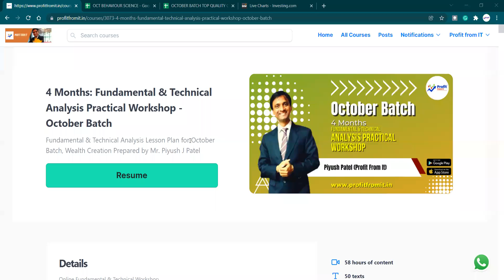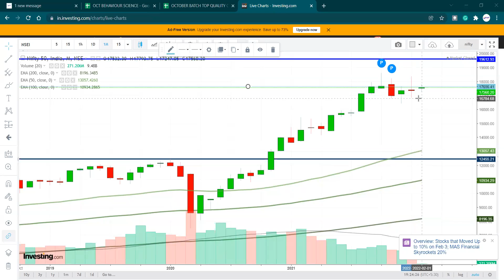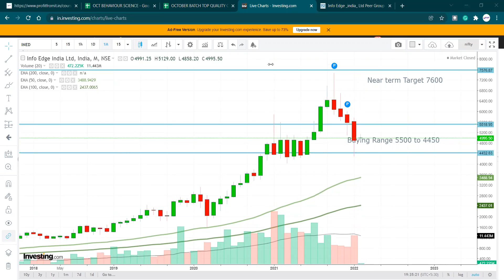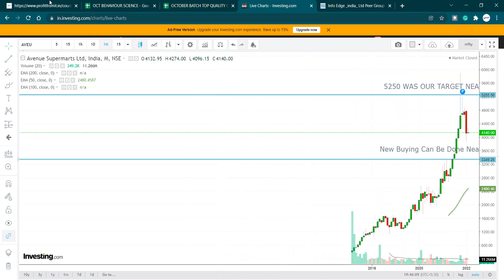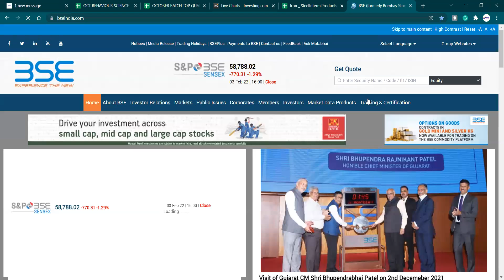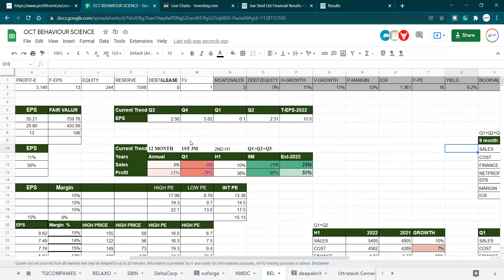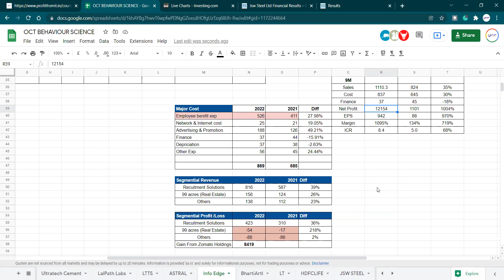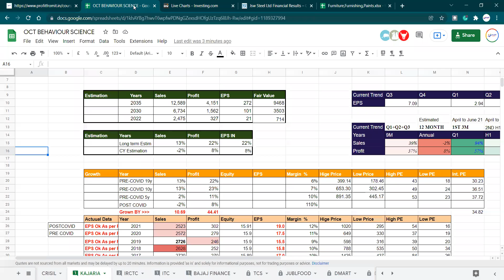Charts And Fundamentals Moves Parallel or Opposite? OCTOBER BATCH LIVE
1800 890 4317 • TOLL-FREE